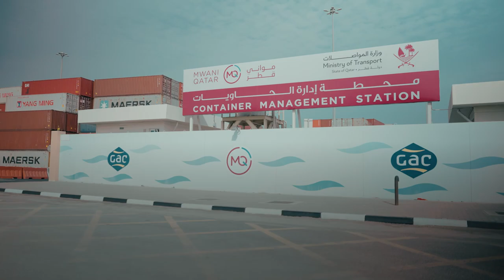MOT Finalizes Qatar Freight Master Plan الانتهاء من إعداد الخطة الشاملة للشحن البري في دولة قطر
المهندس حمد عيسى عبد الله، المُكلف بمهام وكيل الوزارة المساعد لشؤون النقل البري: الخطة الشاملة للشحن البري في دولة ⁧‫قطر‬⁩ 🇶🇦 تساهم في تلبية الطلب المتزايد على السلع والخدمات في الدولة بطرق آمنة وموثوقة
‏⏪ الخطة تعمل على تعزيز التنوع الاقتصادي على مدار الثلاثين عاما القادمة، لضمان ترسيخ مكانة قطر كإحدى أكثر دول العالم استدامة في توفير حلول نقل مبتكرة تدعم الاقتصاد الوطني وتكون إرثا للأجيال الصاعدة واللاحقة
MOT’s Acting Assistant Undersecretary for Land Transport Affairs Eng. Hamad Essa Abdulla, said: “The QFMP contributes to meeting the growing demand for goods and services in Qatar, safely and reliably, in addition to enhancing economic diversification over the next thirty years to ensure reinforcing Qatar’s position as one of the world’s most sustainable countries in terms of providing innovative transportation solutions that support the national economy and serve as a legacy for rising and future generations.”